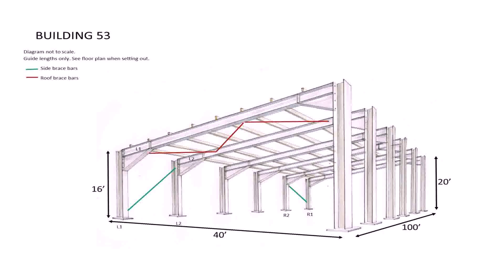Mono Pitch Roof House Design Nz - Gif Maker DaddyGif.com (see description)